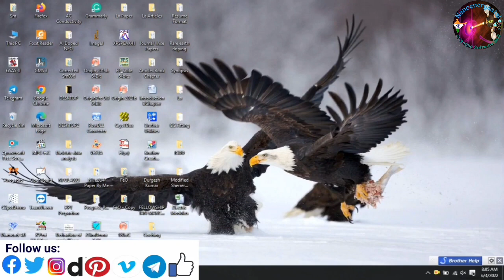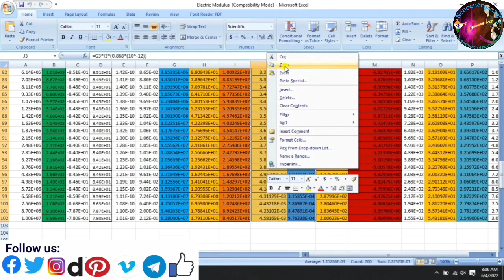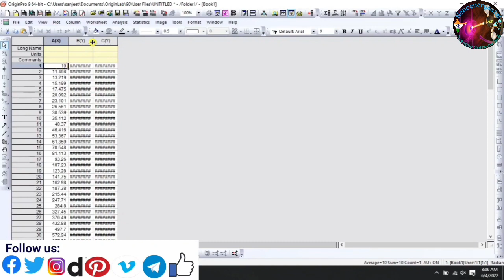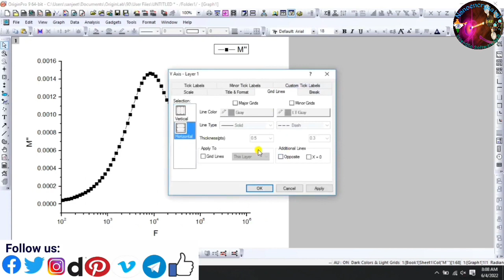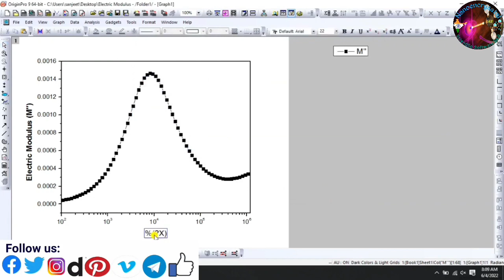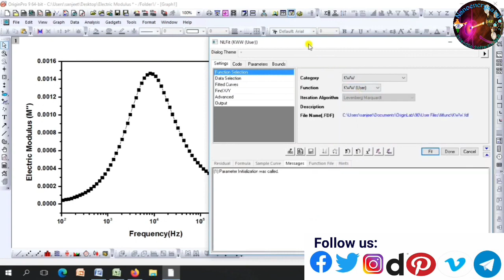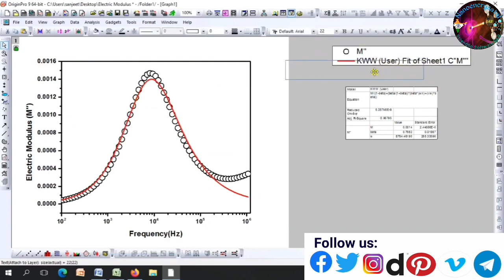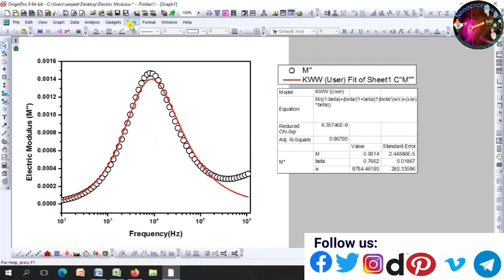To fit Modified KWW function with the help of electric modulus data using origin software